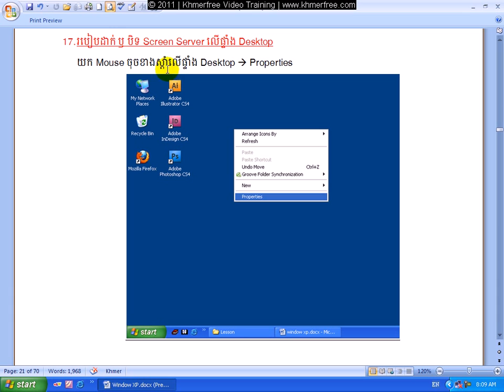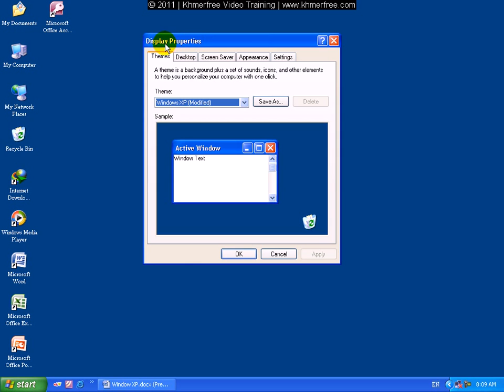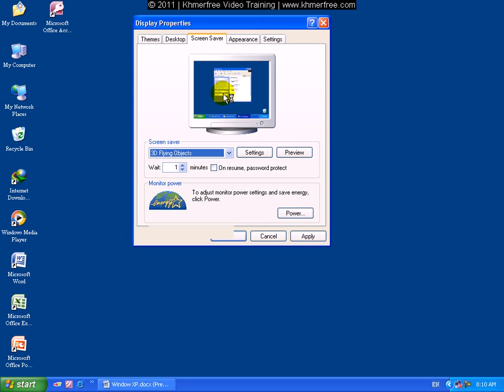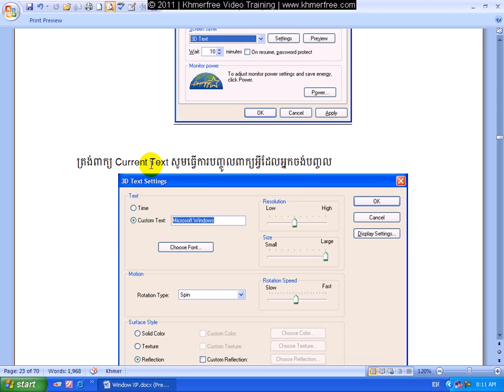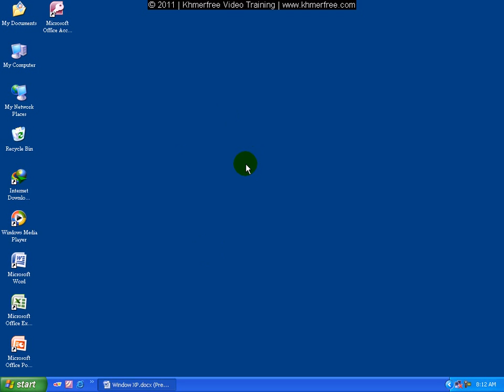Window XP Tutorial How to Set On Off Screen Sever on Desktop